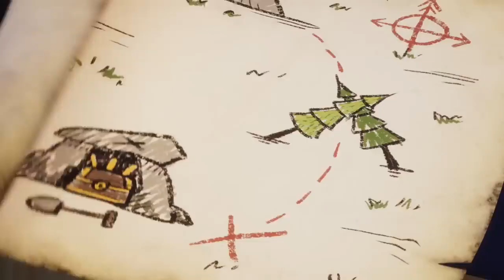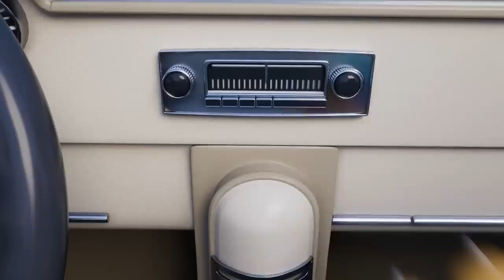🧭 Secret Treasure Hunt 🧳 Talking Tom Shorts (S2 Episode 41)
TWT : EUPHORIA

Zepeto Accounts :
Sophie (Vocalist,Rapper,Youngest) Zpt Id : euphoria_Sophie
Kim Jein (Vocalist,Lead Dancer) Zpt id : Official_Sumin
Zoa (Rapper,Vocalist,Visual,Sub Dancer) Zpt ID : Euphoria_Hyewon
Choi Jimin (Vocalist) Zpt ID : Euphoria_Jimin
lee Juyeon (Sub-Vocalist,Main Dancer) Zpt Id : Euphoria_Juyeon
Zhaolei (Vocalist) Zpt id : Zhaolei_101

personal Account :
sophieytsantos
_.Zoaweeekly

Official Company :
INTERPARK MUSIC

voices :
Lee Juyeon As Seo Jisoo, Yoo jiae (Deep Voice)
Lee Yujeong As Lee Sujeong, (Deep voice), Seo Jisoo (Adibs Voice)
Zhaolei As Kei (Kim jiyeon)
Choi jimin As JIN (Park Myungeun)
Kim Jein As Ryu Sujeong
Zoa As Lee MiJoo, (Deep Voice)
Sophie As Jeong Yein

X marks the spot! Talking Ginger’s found a real-life treasure map and all the friends have to do is follow it and they’ll be rich! But they don’t want to go. Will Ginger be able to make the journey on his own? Or is the treasure going to stay hidden forever?